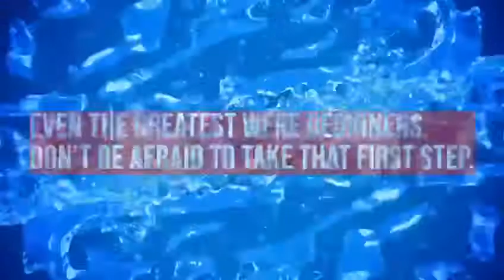Learning is a Lifelong Process